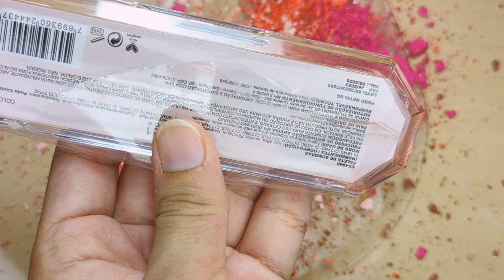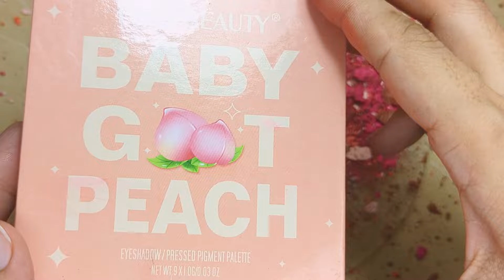Mixing random peachy 🍑 makeup into clear slime!! Satisfying slime ASMR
Makeup slime ASMR videos